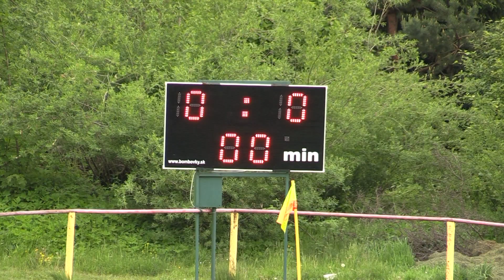TJ Pribylina - Kláštor pod Znievom 0:1 -